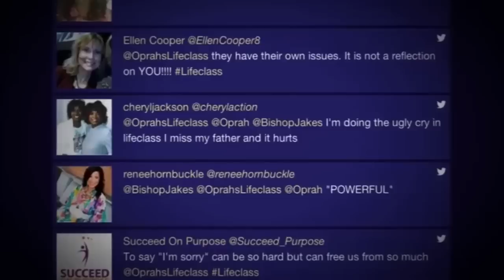Do You Have a 10-Gallon Capacity for Love? | Oprah's Lifeclass | Oprah Winfrey Network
Have you ever felt that you don't receive enough love and support from your friends and family? Well, Bishop T.D. Jakes says, you may be a "10-gallon person" with a large capacity for love. Watch as Bishop Jakes explains what happens when someone with 10 gallons of love to give is born into a family of people who have pint-size capacities.

About Oprah’s Lifeclass:
The Emmy award-winning “Oprah’s Lifeclass” is a richly interactive worldwide social experience for millions of students who participate in inspiring conversations with Oprah Winfrey on-air, online and via social media.  For each episode, Oprah is joined by a hand-picked expert, and together they interact with viewers to share principles and tools that can help people live more meaningful and fulfilling lives.

Do You Have a 10-Gallon Capacity for Love? | Oprah's Life Class | Oprah Winfrey Network